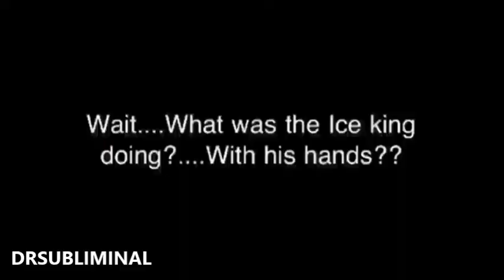NEW 2013 ADVENTURE TIME SUBLIMINAL MESSAGE